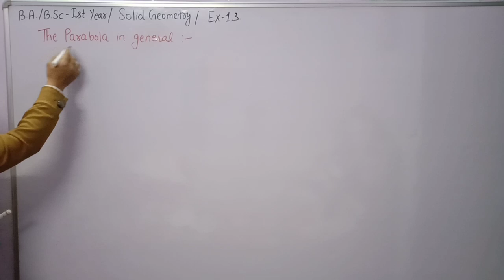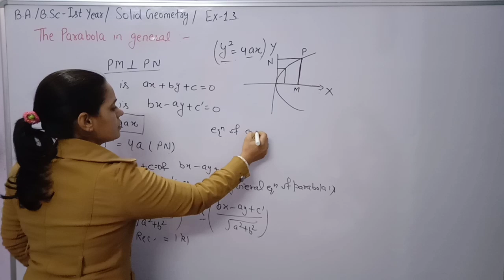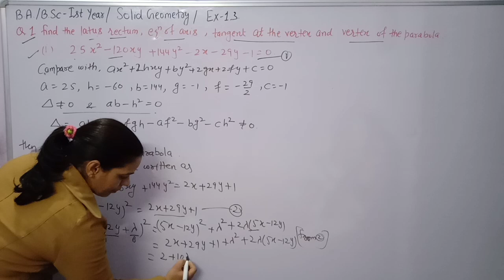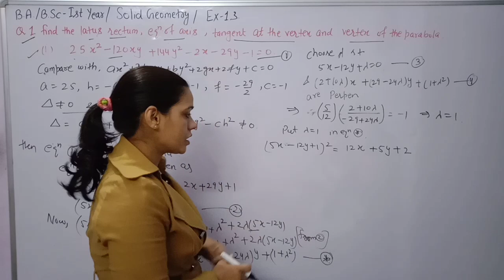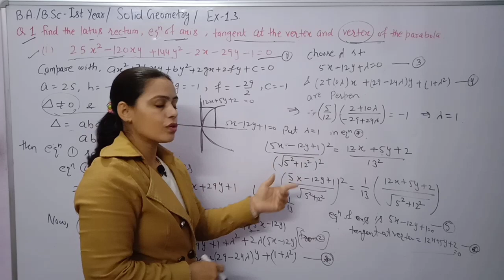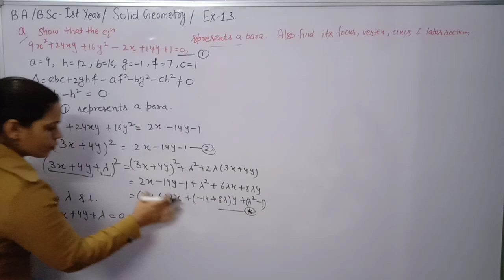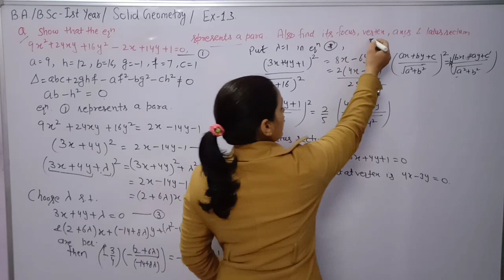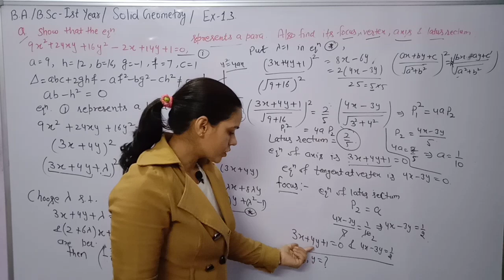Ex 1.3 ||General Equation of Second Degree ||Solid Geometry ||B.A./B.Sc 1st year maths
How to find vertex,Focus, Equation of axis, Equation of Tangent at vertex of a Parabola.

Exercise 1.3 Solid Geometry maths b.a/b.sc 1st year

How to find nature of a conic